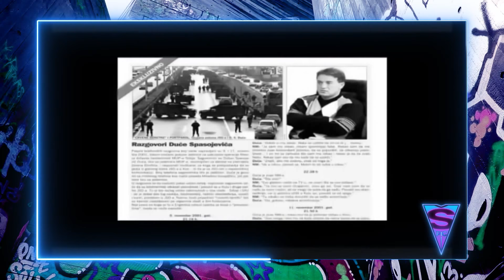Špic - deo 5 - Zašto je Knele idol mladih? - 07.07.2021. - Red TV